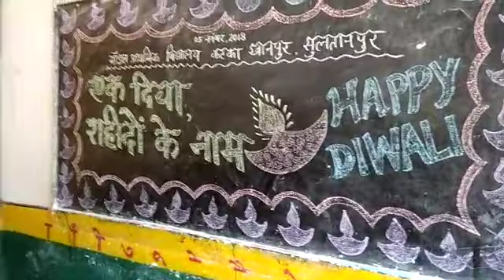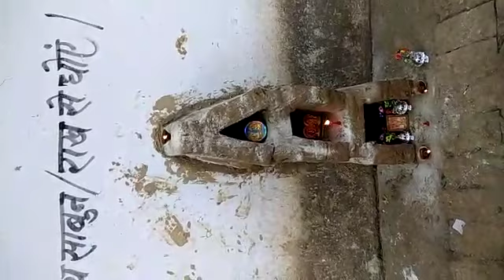सरकारी स्कूल में दीपोत्सव | सरकारी स्कूल के बच्चों की दीवाली | Diwali celebration in school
Diwali celebration in government school
Introducing students with our festivals